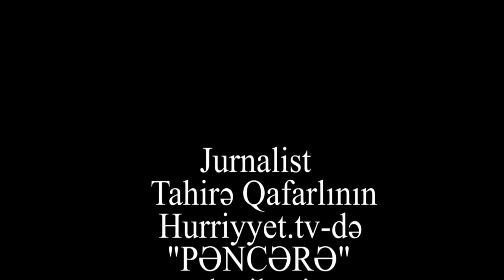"... Görünür ki, parlament seçkiləri ilə bağlı ... hakimiyyət Rusiyadan razılıq alıb..."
"Mehriban Əliyevanın Rusiyaya səfərindən
dərhal sonra..."
"Bu seçkilər əvvəlki seçkilərdən fərqli keçirilə bilər"
"Müxalifət birləşmir bəlkə bu iqtidar müxalifəti biraraya gətirdi"
"Nəqədər ki, onların bizə qarşı olan dümənçiliyini unutsaqda, Rusiya heç vaxt Azərbaycan xalqına dost gözü ilə baxmayacaq"